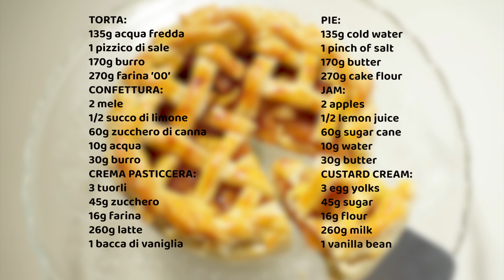Ricetta Torta di mele con crema pasticciera - Custard cream apple pie recipe |ASMR| cakeshare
Cakeshare, la mia torta di mele con crema pasticciera!
Cakeshare, my custard cream apple pie!

Torta:
135g acqua fredda
1 pizzico di sale
170g burro
270g farina ’00’
Confettura:
2 mele
1/2 succo di limone
60g zucchero di canna
10g acqua
30g burro
Crema pasticciera:
3 tuorli
45g zucchero
16g farina
260g latte
1 bacca di vaniglia

Pie:
135g cold water
1 pinch of salt
170g butter
270g cake flour
Jam:
2 apples
1/2 lemon juice
60g sugar cane
10g water
30g butter
Custard cream:
3 egg yolks
45g sugar
16g flour
260g milk
1 vanilla bean